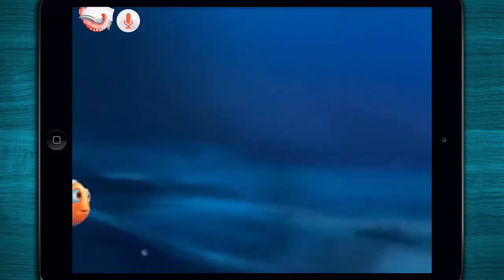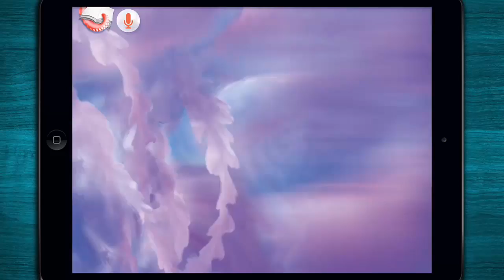Bedtime story | Disney's Finding Nemo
Marlin, Nemo, Dory, and all your favorite characters from Finding Nemo star in this exciting storybook-and-CD set. This retelling of the beloved Disney• Pixar film features word-for-word narration, thrilling sound effects, and the voices of Ellen DeGeneres, Albert Brooks, Willem Dafoe, and other actors from the original movie! Follow along as Marlin meets his forgetful friend Dory, some very hungry sharks, and a band of groovy sea turtles in the search for his lost son, Nemo.